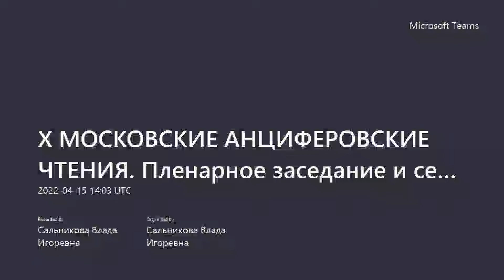X МОСКОВСКИЕ АНЦИФЕРОВСКИЕ ЧТЕНИЯ Секция Локальный текст русской литературы Ч2